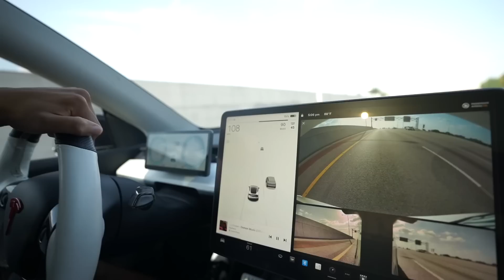I FOUND ME A BOO IN MIAMI 😍 *SPRING BREAK 2023*